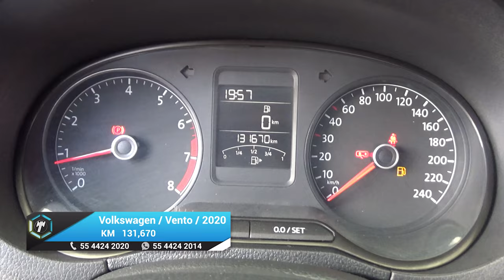Volkswagen / Vento / 2020 - 18850